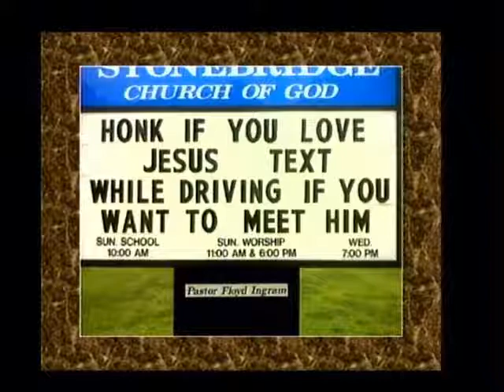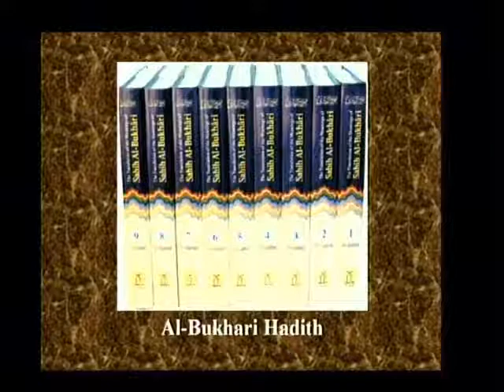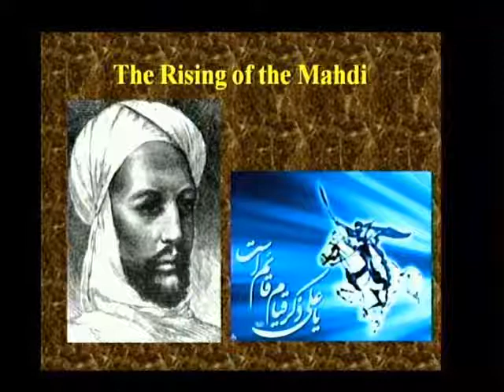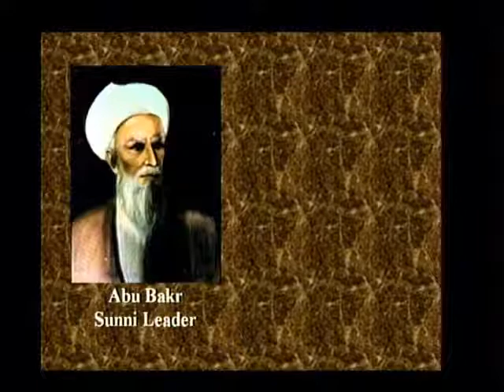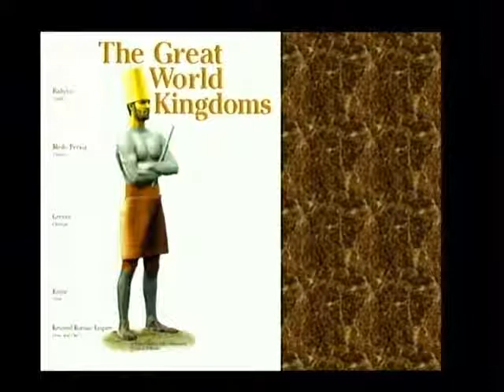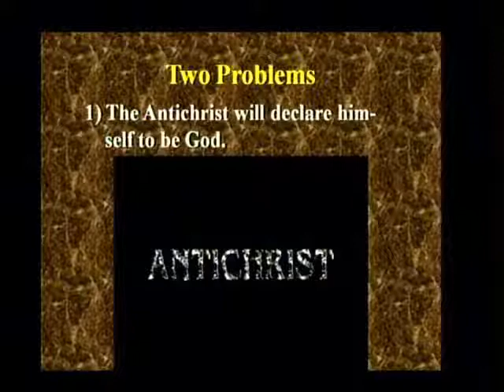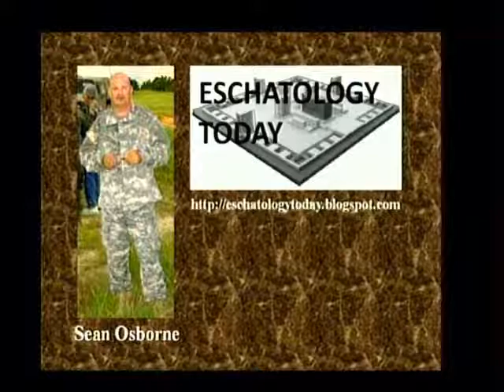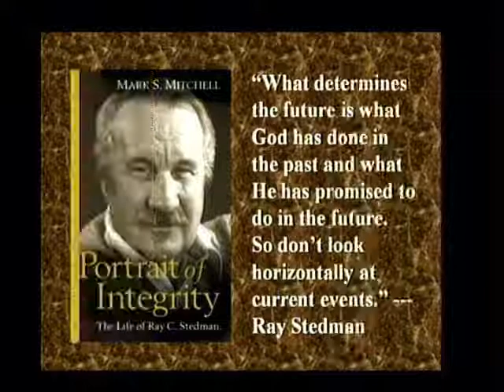David Reagan | An Evaluation of the Muslim Antichrist Theory | 2010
David Reagan